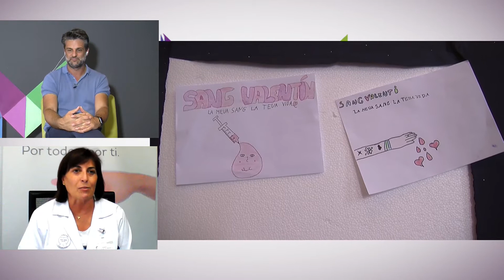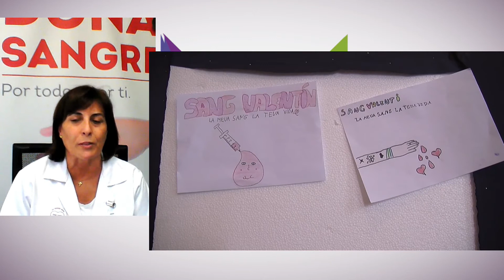Mosaic de les comarques 30 setembre 2020 Mabel Ortiz de Salazar